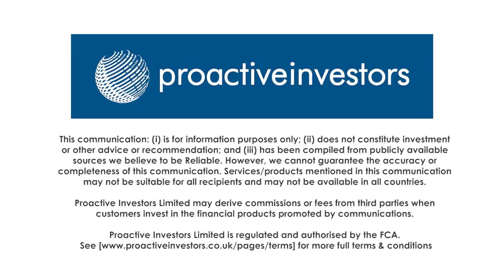Circassia's AirNOvent drug a step closer to market with FDA pre-submission meeting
Circassia Pharmaceuticals PLC (LON:CIR) CEO Steve Harris tells Proactive London's Andrew Scott their partner, AIT Therapeutics Inc. has successfully completed a pre-submission meeting with the US FDA for the ventilator-compatible nitric oxide product AirNOvent.

 AIT anticipates submitting a Premarket Approval application (PMA) for AirNOvent in the second quarter of 2019 for use in the treatment of hypoxic respiratory failure associated with persistent pulmonary hypertension of the newborn (PPHN).

Circassia intends launching the product in the first half of 2020, once approved.